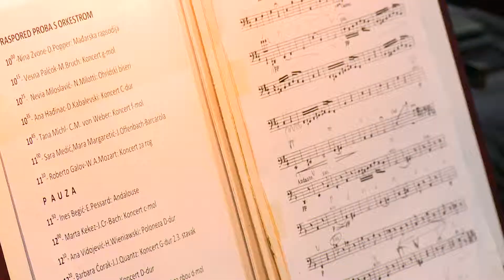Ususret koncertu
Ožujak je dio godine koji se u Dubrovačkom simfonijskom orkestru najčešće posvećuje mladim glazbenicima pa tako ni ova nije izuzetak. O lijepoj tradiciji više donosimo u prilogu koji slijedi.